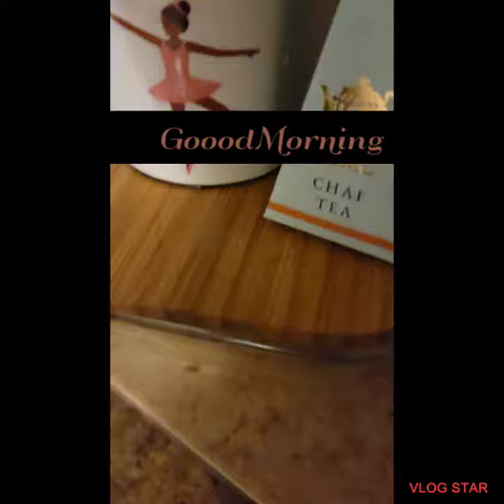teatime WithWave Continues